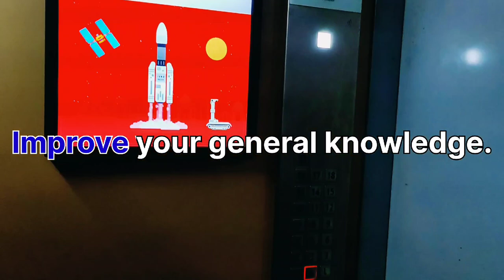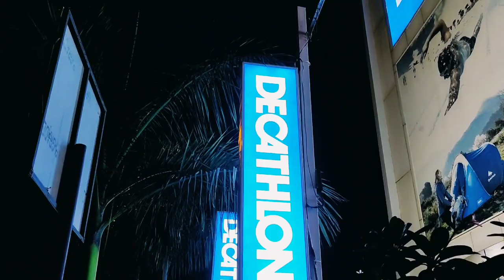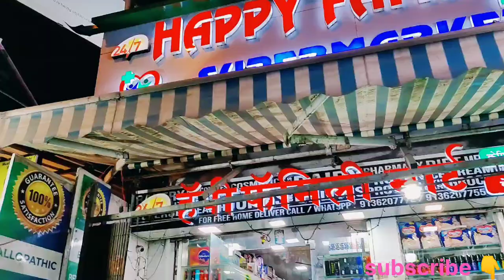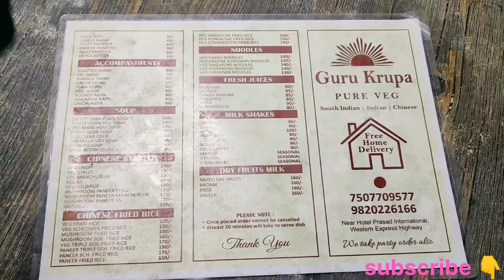Food cost in Mumbai || best_food_vlog || मुम्बई में खाने का खर्चा 🙅🤑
महाराष्ट्र में वड़ा पाव का टेस्ट बेहद पसंद किया जाता है. यह खासतौर से मुंबई में पसंदीद स्नैक है. अगर आपने यहां आकर वड़ा पाव नहीं खाया तो यहां आना बेकार माना जाता है. ये पाव के अंदर चटनी की लेयर और बटाटा वड़ा लगाकर परोसा जाता है. ये बहुत ही चटपटा और मसालेदार स्नैक्स है.

महाराष्ट्र की पाव भाजी सबसे ज्यादा फेमस है. विशेषकर मुंबई की पाव भाजी अपने स्वाद के लिए पूरी दुनिया में फेमस है. इसे बनाने में कई तरह की सब्जियों का इस्तेमाल किया जाता है. पाव को मक्खन में सेंका जाता है और सब्जी पर मक्खन डालकर परोसा जाता है.

भेलपुरी महाराष्ट्र का चटपटा स्नैक है. यह पफ्फड राइस, टमाटर, शिमला मिर्च, कई तरह की नमकीन और खट्टी मीठी इमला की चटनी से बनाई जाती है. हालांकी, बॉम्बे भेल महाराष्ट्र का ऑरिजिन है, लेकिन ये देश के कई हिस्सों में फैल चुका है.

best food items in Mumbai
food cost in Mumbai
costly City of India Mumbai
cheapest food in Mumbai